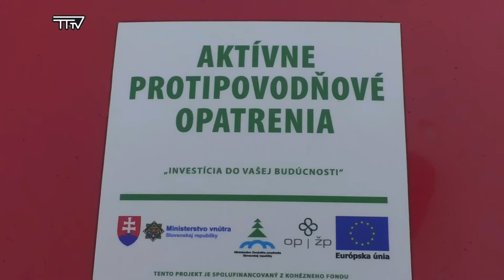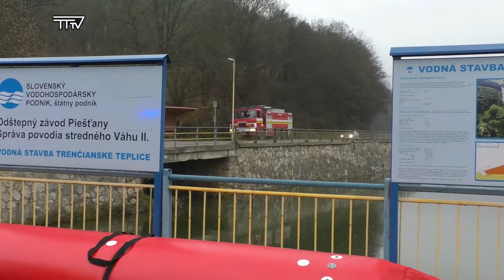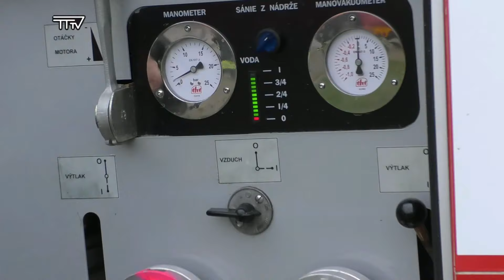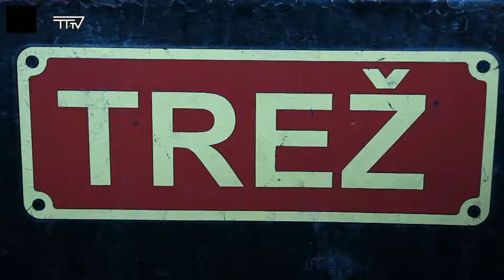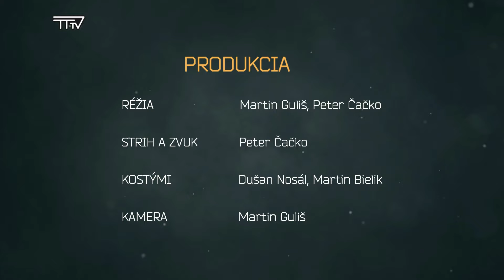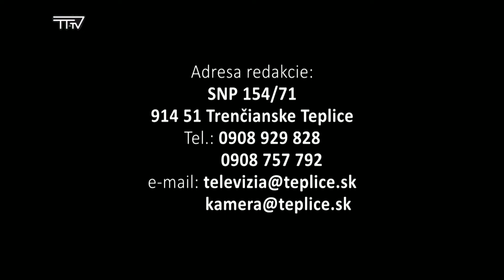Vysielanie TV Trenčianske Teplice, 48.týždeň 2022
* MESTO BUDUJE BEZPEČNOSTNÉ PRVKY
* KÚPELE V REGIÓNE S OBMEDZENIAMI
* TAKTICKÉ CVIČENIE PREVERILO DOBROVOĽNÝCH HASIČOV
* KÚPEĽNÉ NÁMESTIE ZDOBÍ ADVENTNÝ VENIEC
* NAŠA POZVÁNKA
* PRI ADVENTNOM VENCI BOLO VESELO